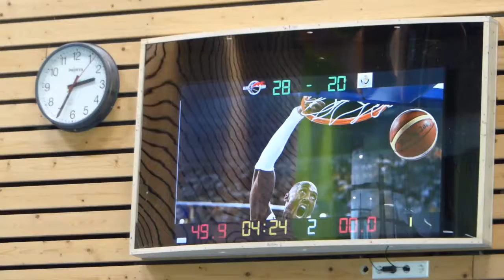TimeOut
Flexbord Scorekeeping Sport Organizing Tool